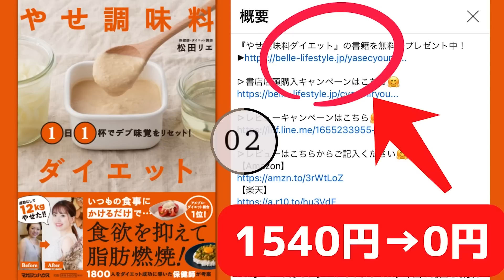誰でも簡単ダイエット！頑張らなくても痩せる生活ルーティーン【無理は禁物】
▷新書籍『ずぼらに健康、痩せ体質！瞬食オートミールダイエット』の事前予約キャンペーンはこちら🤗

▷『やせ調味料ダイエット』の書籍を無料でプレゼント中！

今回は、朝から夜寝るまでの間に、私が実際に行っているルーティンをご紹介します😌この簡単ルーティンのおかげで、私は2度の出産を経ても・アラフォーになっても、無理なく-12kgの体型をキープできているので、ぜひ参考にしていただけると嬉しいです🤗

💄動画内で使っていた商品/動画💄

松田リエ

💄メディア実績💄
 ・１か月献立カレンダー『宝島社』から出版
 　紀伊國屋書店 和書 食／料理 ウィークリーランキングで１位
　2022年2月9日 発売即重版  2ヶ月で5万部突破！
　2022年2月22日
　2022年2月19日出演